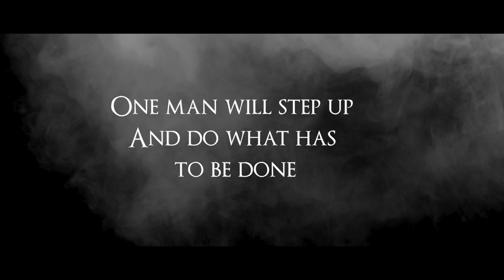Eat Ur Phone | Cold open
An intense skit about the troubles of modern high school life. We see our hero Thomas make a heroic attempt at saving the school. He does what has to be done. he starts a movement HE. EATS. HIS. PHONE